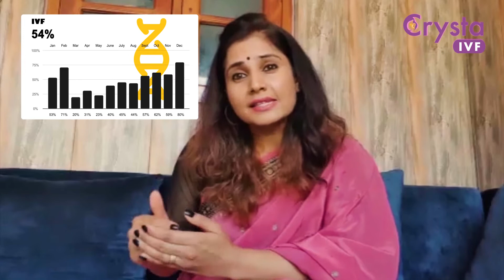Does IVF Guarantee 100% Success? Know From The Experts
Planning to conceive through IVF treatment? You first need to understand the factors affecting IVF success. IVF treatment cannot guarantee 100% success always. Learn your chances of a successful conception from Fertility Saheli.
to get the best fertility guidance from experts.